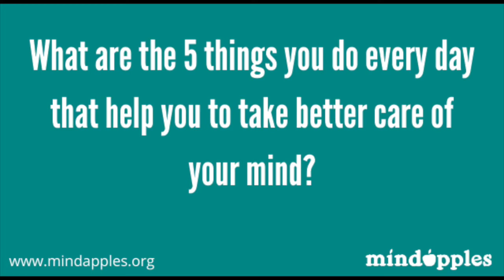Natalie Banner, Mindapples Trustee, shares 5 things which help look after her mind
Natalie shares her 5-a-day for her mind.  What do you do regularly which helps you?